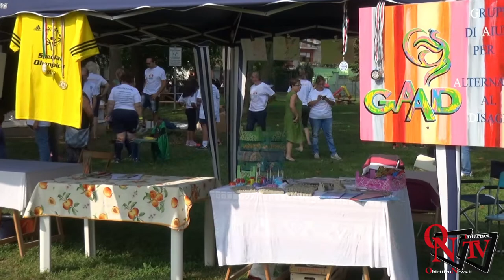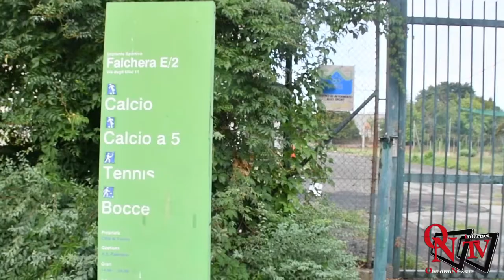Rivarolo Canavese - Sport al Parco 2018: quando lo sport non ha barriere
Rivarolo Canavese - Sport al Parco 2018: Indifferenti Mai, Gaad, Jolly, Sorriso, Insuperabili e NIDA: quando lo sport non ha barriere